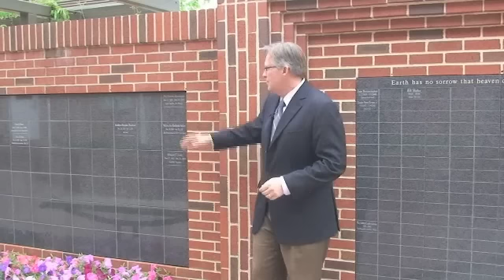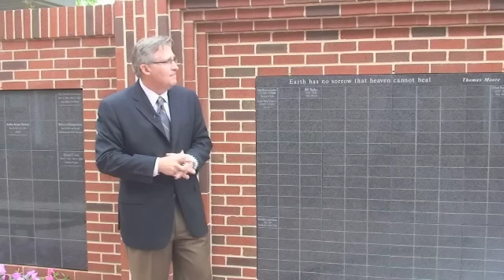Introduction to the Columbarium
George Mason, senior pastor at Wilshire Baptist Church in Dallas, Texas, introduces the Columbarium at Wilshire.